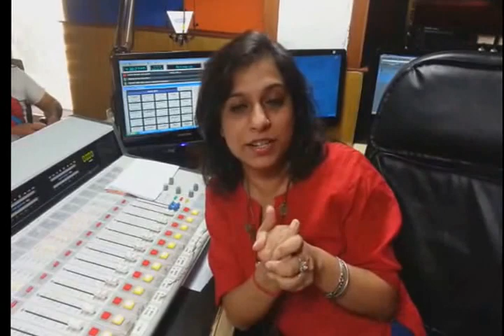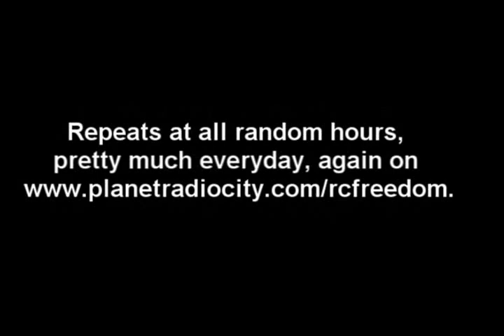Su4ita gives Samved a quick spelling test! | Radio City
Samved on Freedom Live with Su4ita this Friday, 4pm - 6pm only on Radio City Freedom!
So, we got to hear about their album Rlung TA & Sucharita also gave them a quick spelling test! Listen to the Exclusive Interview, Music & catch all the fun only